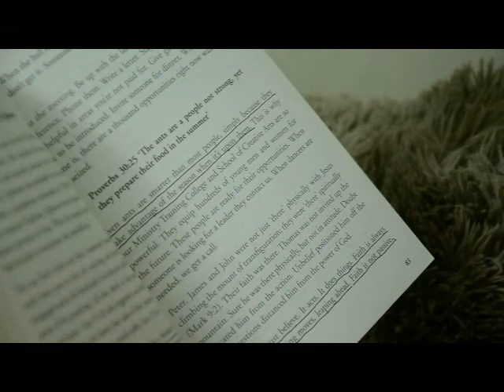C3 Cebu Announcement - Aug.26